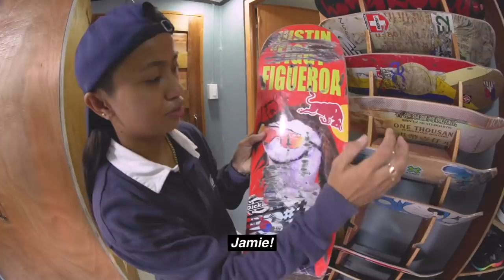Skate Life In The Philippines With Margielyn Didal | FIELD DAY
Professional Skateboarders lead a seemingly charmed life - from demos, to signings, to photoshoots, to hitting the streets for the next video part, pro skaters are considered to have the best job on earth (well, at least to us skateboarders).

However, when the tours end and the contest season has mellowed out, it’s always good to be back home and enjoy skateboarding in its greatest form: low-stress, no-deadlines, and with the good homies. This is what “Field Day” is all about.

In this episode of FIELD DAY, we tag along with Margie Didal in her hometown of Cebu City, Philippines to get a tour of her home, catch a sesh at the local skate spot, and chill with the locals.